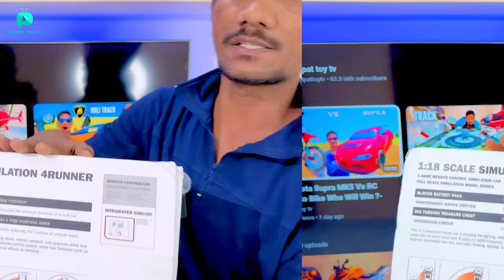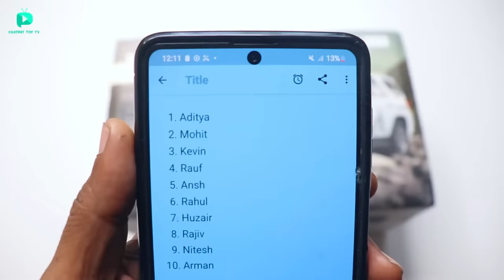RC Toyota Fortuner Car Unboxing & iPhone Track Test - Chatpat toy TV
Dosto aaj ki video mai maine unbox aur track test kiya hai powerfull rc fortuner car yeh 4x4 hai iske andar bohat powerfull brushed motor lagi hui hai

Buy Link
RC Car